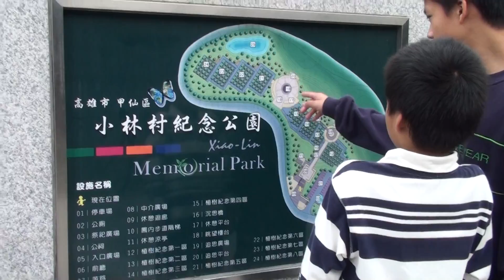小林村紀念公園-2